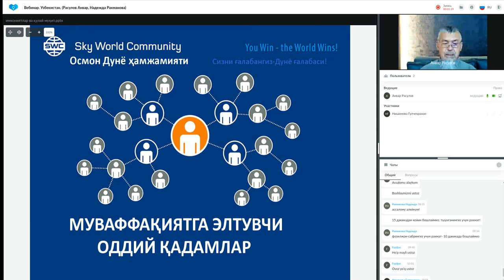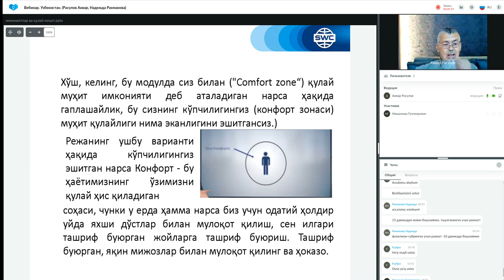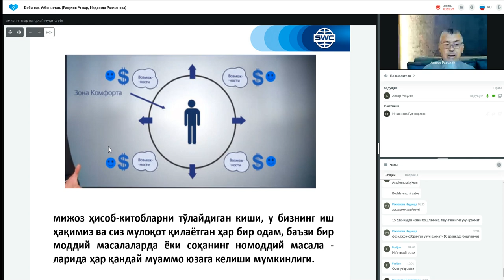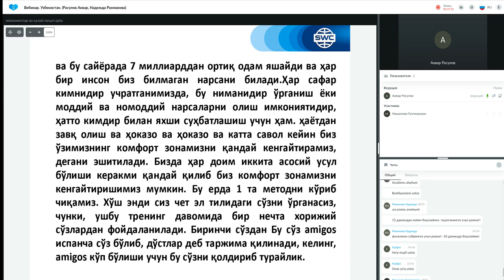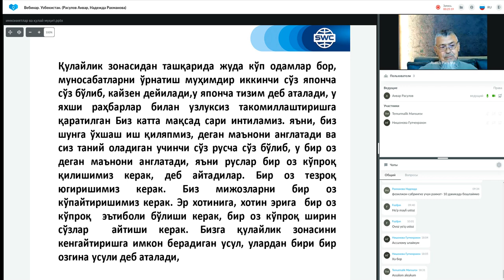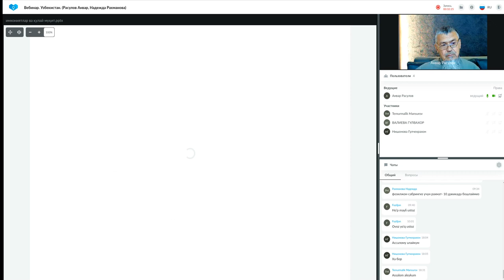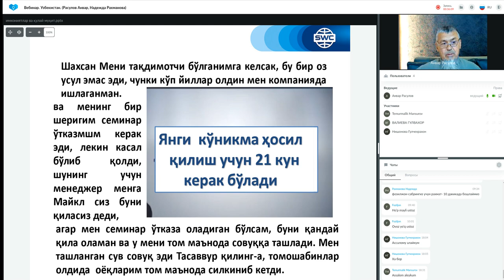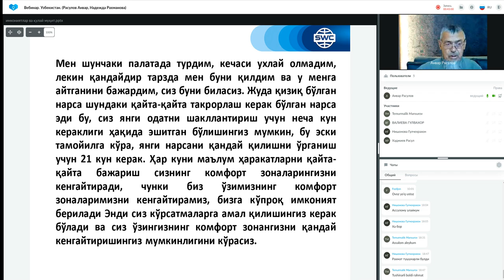Такрорланиш. 24.05.2022 даги Муваффақиятли бизнес қуриш тизими. Етакчи: Анвар Расулов.